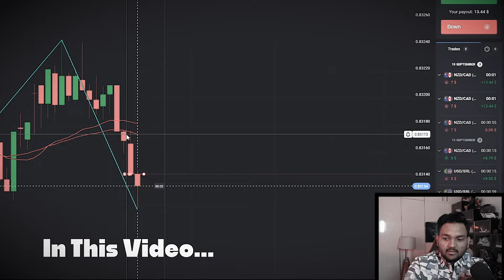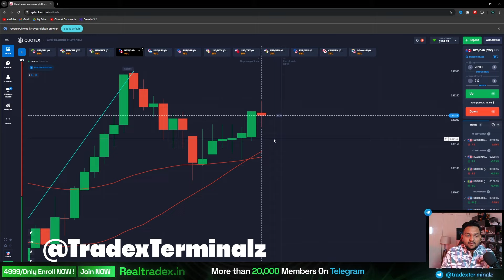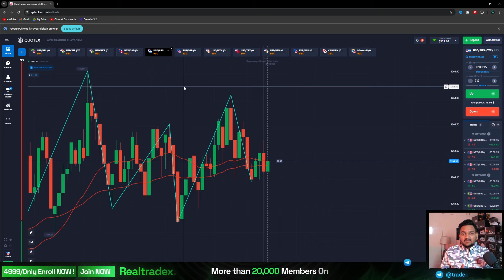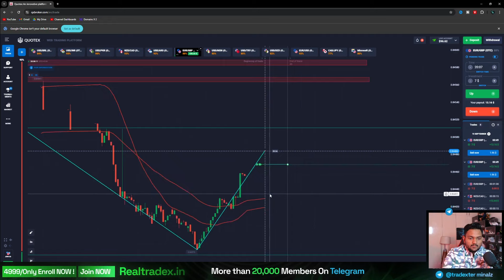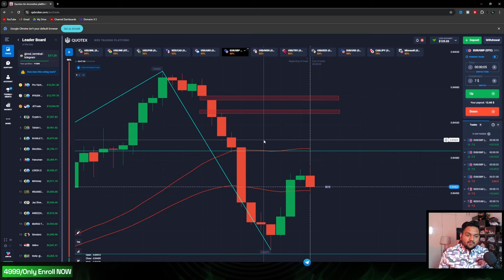How To Win Every Trade In Quotex OTC Market I $100 To $1000 Series ( Part Two )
These All Videos Are A Series of Making $100 To $1000 In every Video Simple ( Growing a Small Account from $100 Account to $1000 In Quotex OTC Market )

Related Videos Of This Series ( $100 To $1000 ) :

🎲 Episode Two :-  You Are Watching Right Now

The New Updates of Quotex Rules and Regulations :-

Remember, trading comes with risks—trade only if you’re prepared to lose money you can afford and won’t regret. Always prioritize solid money management and make informed decisions. We’re here to educate, not to tell you to trade. ❌